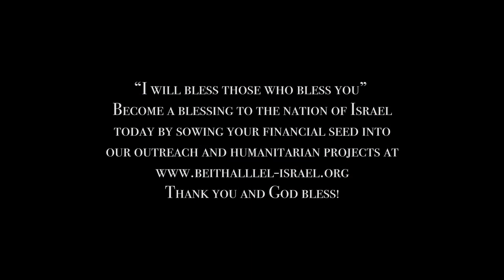Supporting Olim Chadashim (New Immigrants) at Beit Hallel!